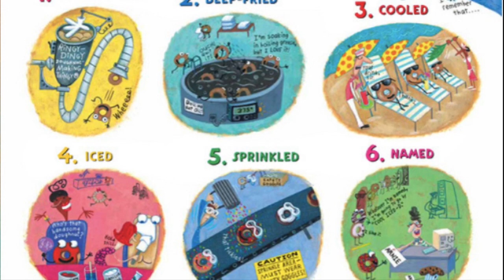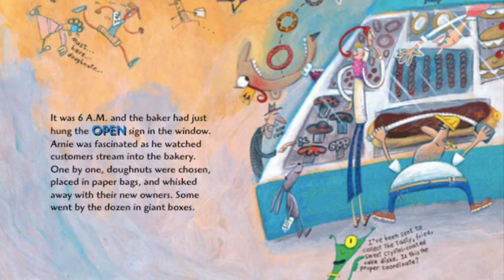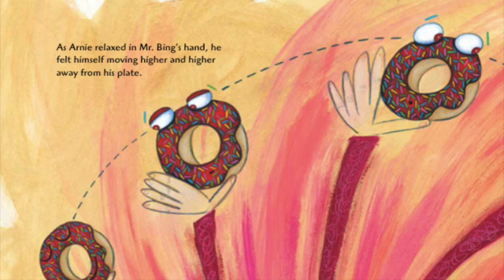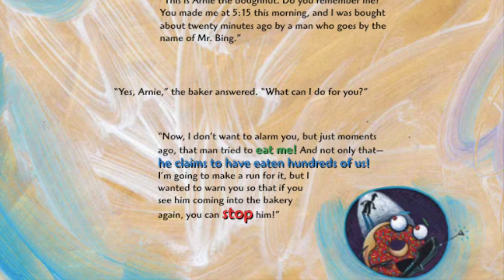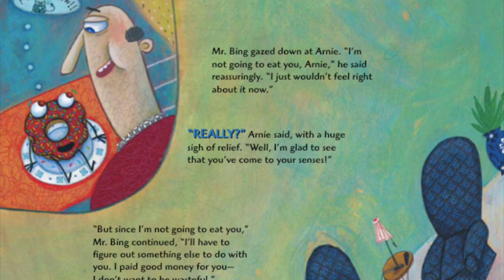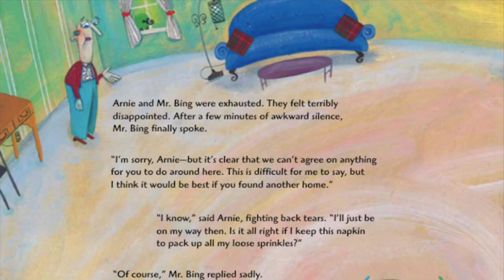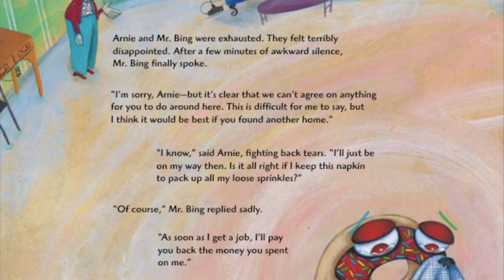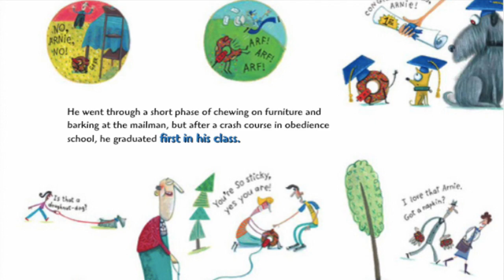Arnie the Doughnut